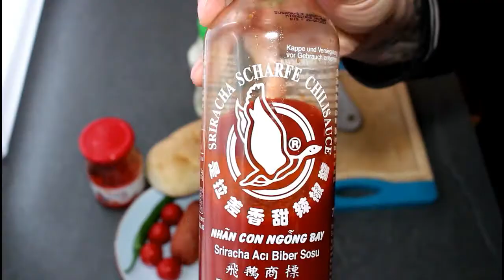🥪Sucuk Toast🥪 Sucuk Tasche / Fladenbrot mit Sucuk /Sandwich/ Türkisches Sucuk Toast Spezial-Mukbang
Hallo und Herzlich Willkommen meine Zuschauer
Heute zeige ich euch wie man ein Sucuk Toast belegt .
Dafür habe ich als Zutaten
-Fladenbrot (mini)
-Sucuk
-Käse
-Peperoni
-Cherry Tomaten
-Ajvar
-Remoulade
-Sriracha souce
genommen.

Probiert es aus und gibt unter dem Kommentaren eure Meinungen.